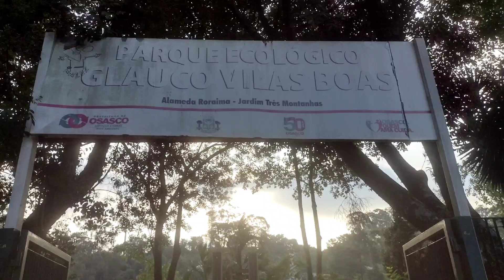Parque Ecológico Glauco Vilas Boas em Osasco 13/12/23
Cidadão você que ama a sua cidade cumpra.com.o seu dever... Fiscalize e solicite os devidos serviço públicos. As crianças, idosos e toda a cidade agradece.